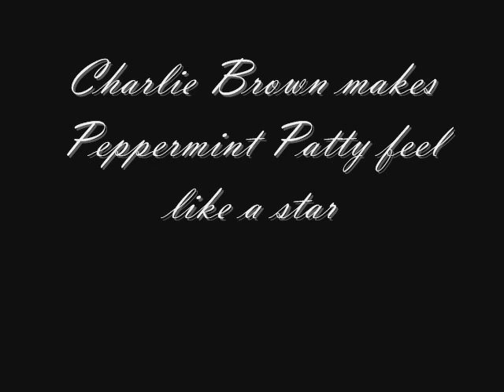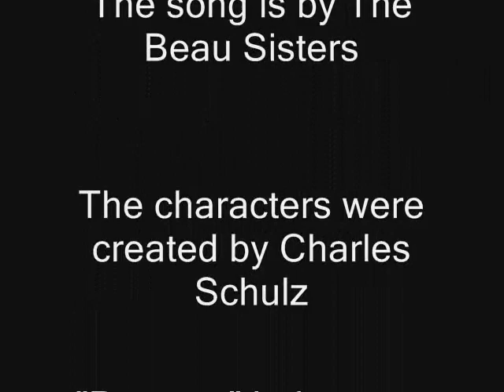Charlie Brown and Peppermint Patty: You Make Me Feel Like A Star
Peppermint Patty never had great self-esteem, until she met Charlie Brown. Inspired by the fan-fiction "It's Your Senior Prom, Charlie Brown."